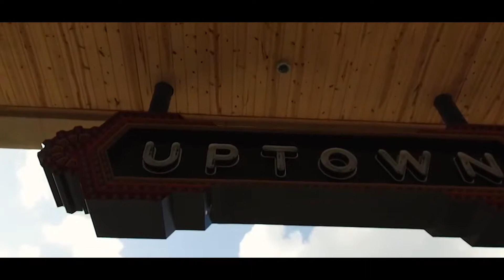Surprise Masquerade Engagement Party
She thought we was going to our friends surprise engagement, little did she know that I invited over 100 of our family and friends to witness the biggest day of her life! Check out her reaction as she realized her love ones are here! Take a peek 👀☺️...